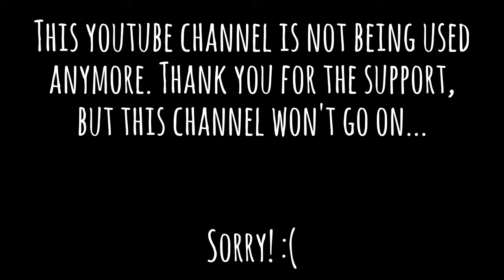Something to tell...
Thank you for all the support... Sorry...